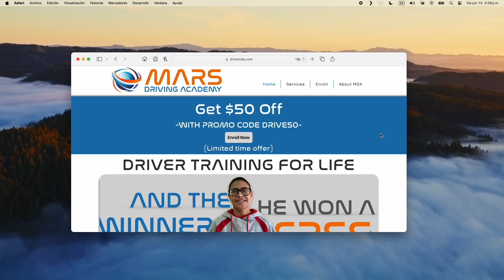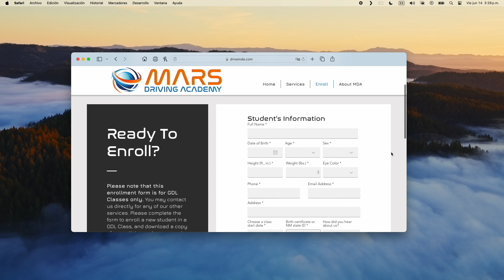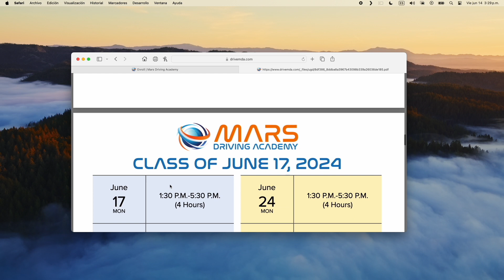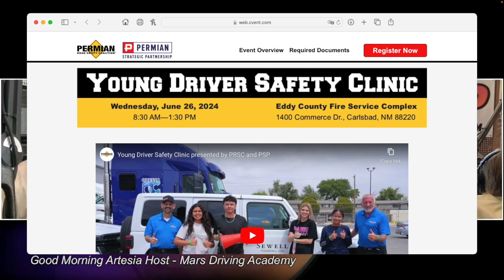MDA on KSVP Radio Interview (June 12, 2024)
In this interview we talk about our upcoming summer schedule, and our new website drivemda.com. We also hear from a couple of real MDA students about their experience with Mars Drivng Academy. Also mentioned was the Permian Road Safety Coalition's Young Driver Safety Clinic coming up on June 26.